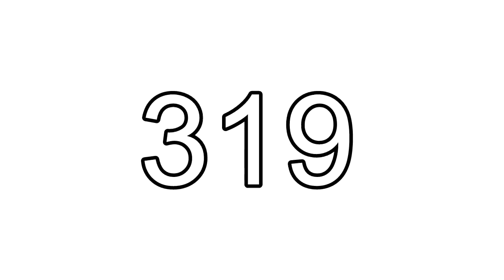I'M GETTING HOW MANY NOW?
It makes me think there really is potential to this thing seeing as I'm now getting one new sub nearly everyday in the past ten days. If this keep up who know's what'll happen :D